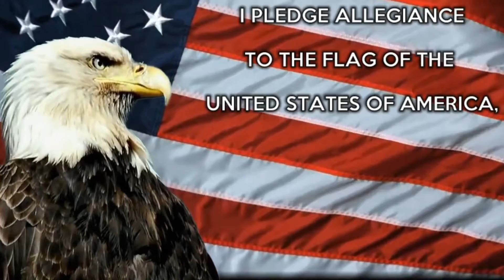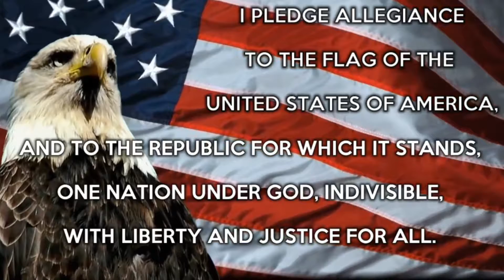Wright News: Thursday 01/14/21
Joke: What do you call a droid that takes the long way around?

Answer: R2- Detour!